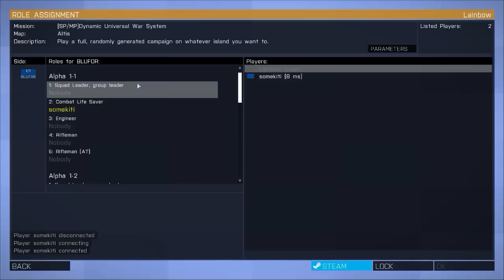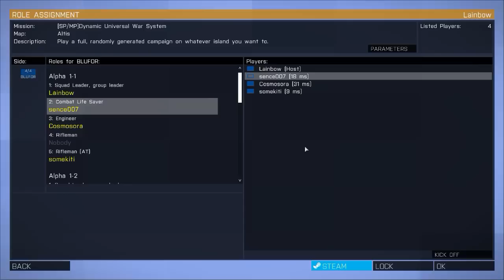ARMA3 ぼくらの2時間戦争 1 突然の側面攻撃！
パート4で完結します